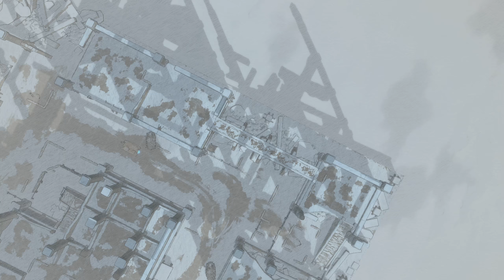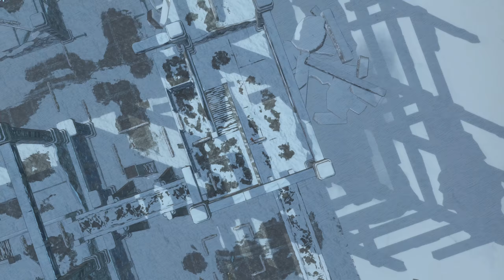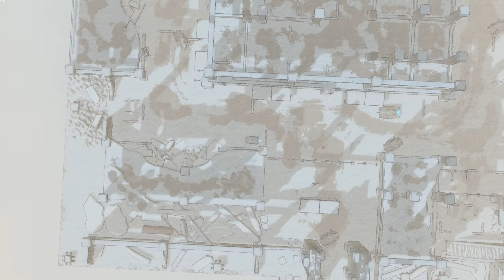Valkyria Chronicles 4 - HARD Skirmish: Within the Ruins (A Rank Ace Killed 3 Turns)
Challenge and EX skirmishes soon. Soon is in duck time which is like Valve time. You can cheese this level hardcore but it would just take longer overall.

[Class Levels]
All 30

[Equipment & Accessories]
Minerva: Body Armor
Raz: Bulletproof Armor
Lily: Favorite Lighter
Cactus: Spring, Leaf and +1 Carry
Hafen: Navy AP Emblem, +2 ammo, Smoke, As many aim mods as you can carry

[Ace drop]
VB GW 6(e)